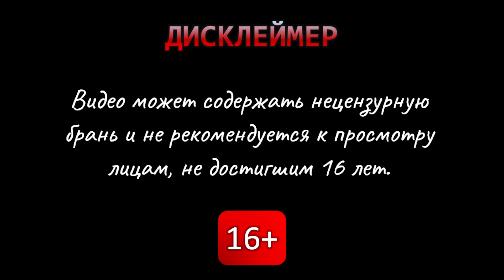Псарь. VI (Роща) - Soulstone Survivors #13